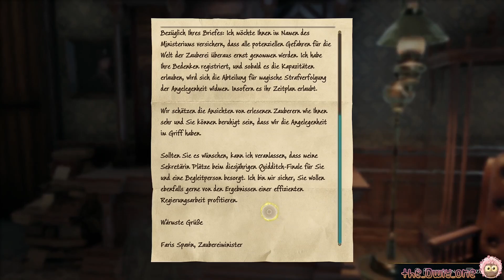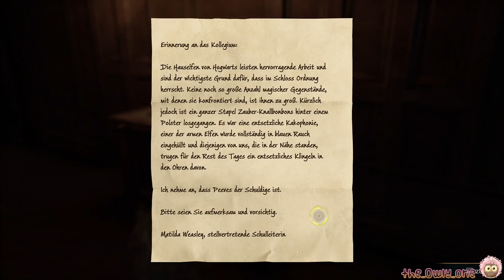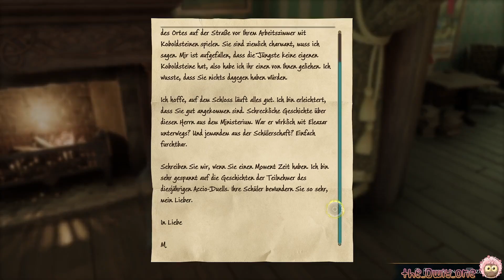Hogwarts Legacy | #47 | Alohomora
Der Hausmeister Gladwin Moon hat Angst vor Demiguise. Er bittet uns ihm beim Entfernen der Statuen zu helfen. Dafür zeigt er uns den neuen Zauber "Alohomora"